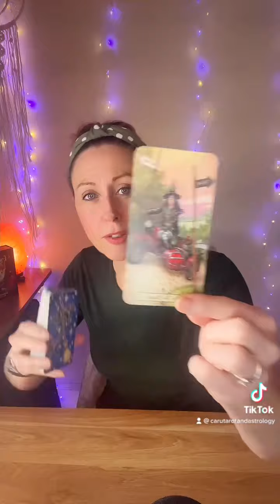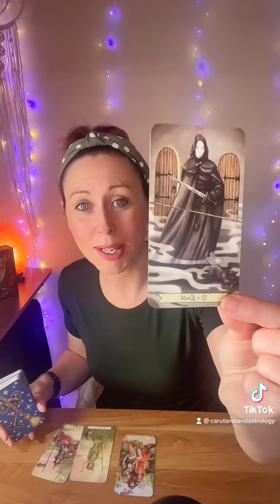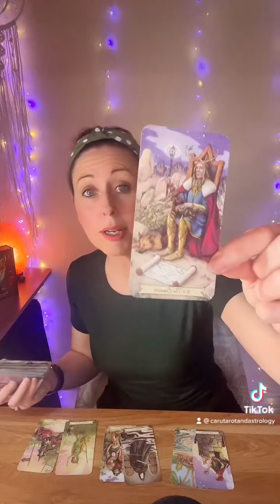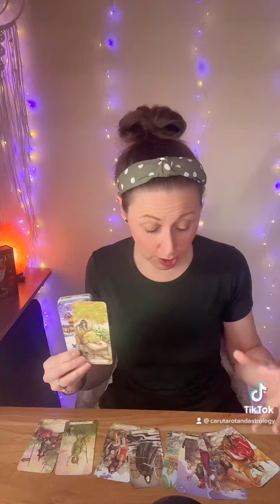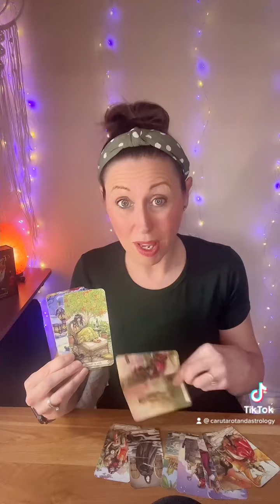Is this connection genuine or are they playing games?